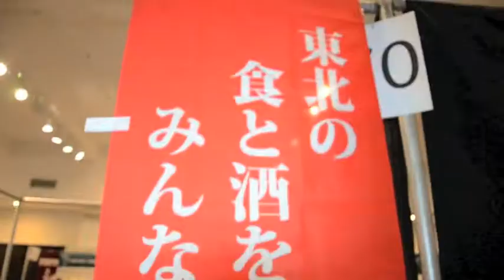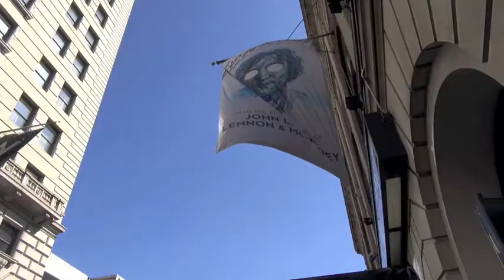日本食レストランショー、レノン、COBU公演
週刊NY生活　2014年10月11日号